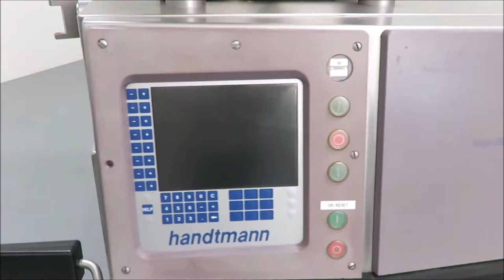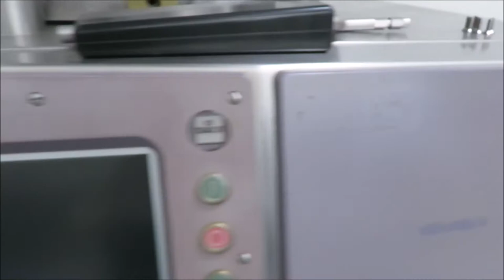Handtmann VF200B Vacuum Filler with Lifter - 3436. Full rebuild by Pacific Food Machinery, Australia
The largest stockist of used Handtmann vacuum fillers in the Southern Hemisphere.

For more information or to request a quote on the Handtmann VF200B Vacuum Filler with Lifter featured in this video, please visit the